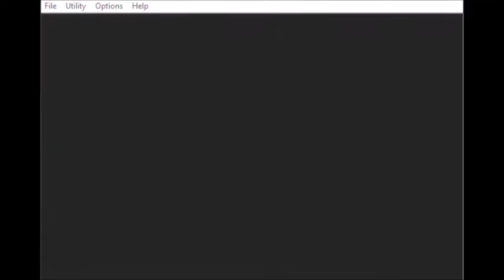POKEMON FIRERED NUZLOCKE-FINALE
NEXT UP:PLATINUM

1-RIP RI.CO
2-RIP WILBERT
3-RIP HANKUQ
4-RIP SLUDGY BOI
5-RIP URB
6-RIP BATSHNIZZ? (IMPOSTER)
7-RIP BI
8-RIP THICC ED
9-RIP NO POMMES
10-RIP CHIUPS
11-RIP POOPSIE
12-RIP MIRACLE
13-RIP BLOWY
14-RIP KOREA
15-RIP SHMORK
16-RIP MIGALO
17-RIP FAREN
18-RIP SHIZFACE
19-RIP DOZER
20-RIP DA CLUBMAN
21-RIP SCOPEALT
22-RIP VEE-SAUCE
23-RIP SQUIGGLES
24-RIP KRAKEN
25-RIP FRAGGLE